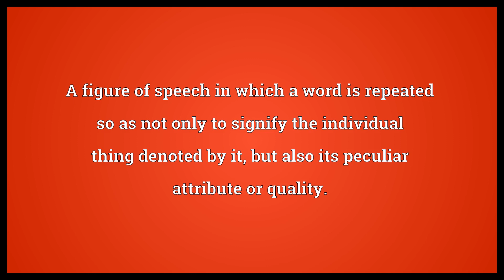Ploce Meaning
Video shows what ploce means. A figure of speech in which a word is repeated so as not only to signify the individual thing denoted by it, but also its peculiar attribute or quality..  Ploce Meaning. How to pronounce, definition audio dictionary. How to say ploce. Powered by MaryTTS, Wiktionary